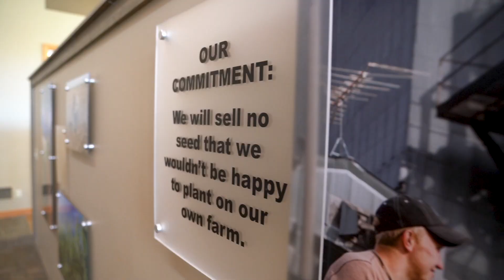Peterson Farms Seed - Welcome to our Home.